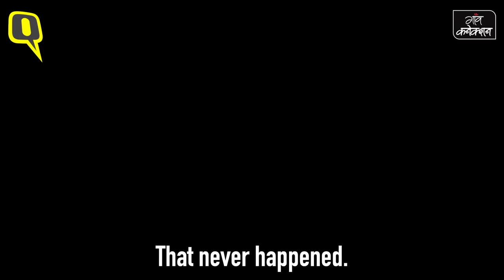The Neelesh Misra Show Ep 4: Tune in to The Country’s Muslim Youth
In his latest episode, Neelesh Misra seeks to understand why life for Muslims in India is the way it is.